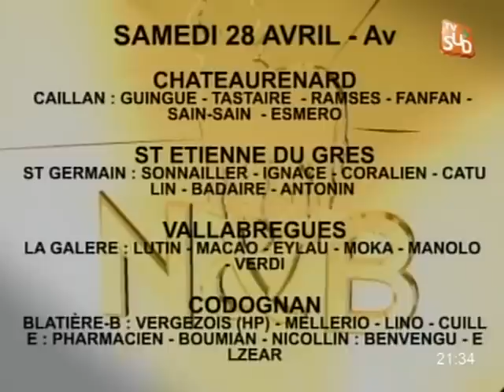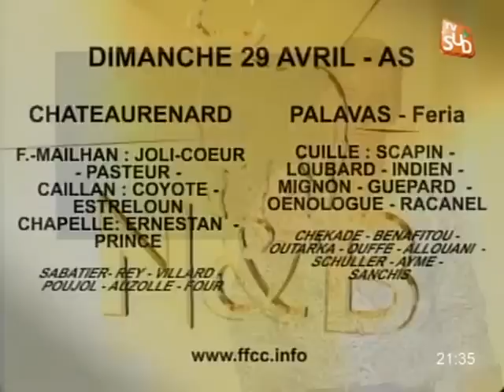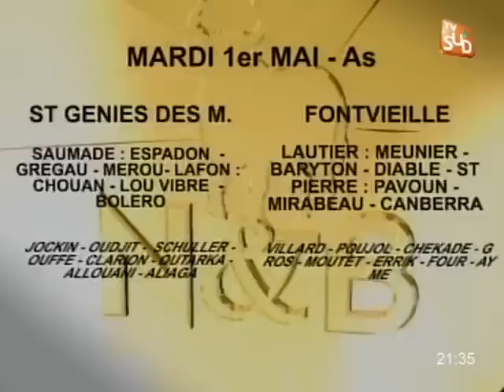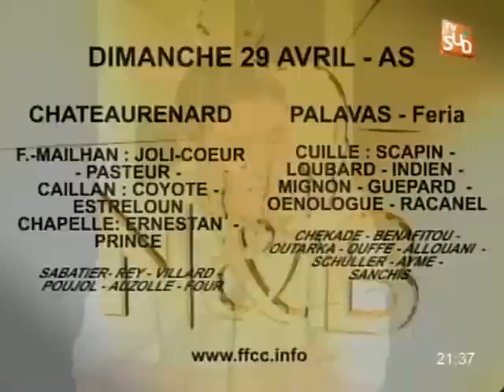Noir et Blanc du mardi 24 avril 2012 - Partie 3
Sites webs/blogs, copiez cette vidéo avec le bouton "Intégrer" !
Magazine de tauromachie camarguaise présenté par Patrick Mallet. Pour exploitation TV, droits réservés, nous contacter